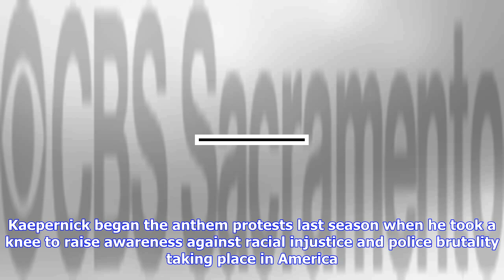Breaking News | Will colin kaepernick attend the next nfl meeting?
Will colin kaepernick attend the next nfl meeting?

Former San Francisco 49ers quarterback Colin Kaepernick allegedly skipped last week’s NFL meeting, b...